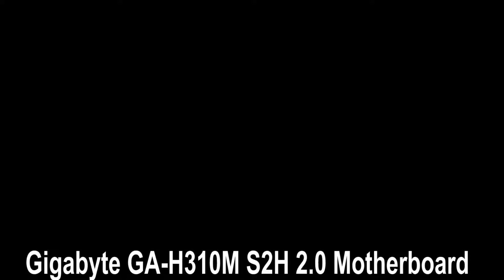Intel 8th Generation Gigabyte Motherboard GA H310M S2H ডেক্সটপ মাদারবোর্ড Overview Munna Vlogs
সবাইকে Munna Vlogs এ স্বাগতম জানাচ্ছি,আশা করছি সবাই দেখবেন, ভালো লাগলে লাইক কমেন্ট শেয়ার করে পাশে থাকবেন, ধন্যবাদ ।

Supported CPU
Support for 8th Generation Intel® Core™ i7 processors/Intel® Core™ i5 processors/Intel® Core™ i3 processors/Intel® Pentium® processors/Intel® Celeron® processors in the LGA1151 package
L3 cache varies with CPU
Chipset
Intel® H310 Express Chipset
BIOS
1 x 128 Mbit flash
Use of licensed AMI UEFI BIOS
PnP 1.0a, DMI 2.7, WfM 2.0, SM BIOS 2.7, ACPI 5.0
Form Factor
Micro ATX Form Factor; 22.6cm x 17.4cm
Expansion Slots
PCI
1 x PCI Express x16 slot, running at x16
(The PCIEX16 slot conforms to PCI Express 3.0 standard.)
2 x PCI Express x1 slots
(The PCI Express x1 slots conform to PCI Express 2.0 standard.)
Memory
Type
DDR4
Slots
2 x DIMM sockets
Supported Memory
Support for DDR4 2666/2400/2133 MHz memory modules
Support for ECC Un-buffered DIMM 1Rx8/2Rx8 memory modules (operate in non-ECC mode)
Support for non-ECC Un-buffered DIMM 1Rx8/2Rx8/1Rx16 memory modules
Support for Extreme Memory Profile (XMP) memory modules
* To support 2666 MHz or XMP memory, you must install an 8th Generation Intel® Core™ i7/i5 processor.
Maximum Memory
32 GB
Graphics
Graphics
1 x D-Sub port, supporting a maximum resolution of 1920x1200@60 Hz
1 x HDMI port, supporting a maximum resolution of 4096x2160@30 Hz
* Support for HDMI 1.4 version and HDCP 2.2.
Max Shared Memory
1 GB
Connector & Ports
HDMI
1 x HDMI port
USB (s)
4 x USB 3.1 Gen 1 ports (2 ports on the back panel, 2 ports available through the internal USB header)
6 x USB 2.0/1.1 ports (4 ports on the back panel, 2 ports available through the internal USB header)
LAN Port (s)
Realtek® GbE LAN chip (10/100/1000 Mbit)
Supported Storage
4 x SATA 6Gb/s connectors
Audio
Realtek® ALC887 codec
High Definition Audio
2/4/5.1/7.1-channel
* To configure 7.1-channel audio, you have to use an HD front panel audio module and enable the multi-channel audio feature through the audio driver.
Internal I/O Ports
1 x 24-pin ATX main power connector
1 x 4-pin ATX 12V power connector
4 x SATA 6Gb/s connectors
1 x CPU fan header
1 x system fan header
1 x front panel header
1 x front panel audio header
1 x USB 3.1 Gen 1 header
1 x USB 2.0/1.1 headers
1 x Clear CMOS jumper
TPM (Trusted Platform Module )
1 x Trusted Platform Module (TPM) header (2x6 pin, for the GC-TPM2.0_S module only)
Warranty Information
Manufacturing Warranty
03 Years